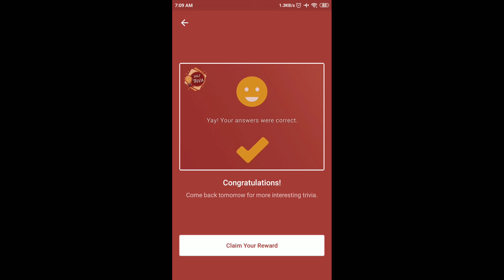Flipkart Daily Trivia Quiz Answers Today | 28 January 2021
- 28 January Daily Trivia Quiz Answers
- 28 January Flipkart Daily Trivia Quiz Answers
- 28 Jan Daily Trivia Quiz